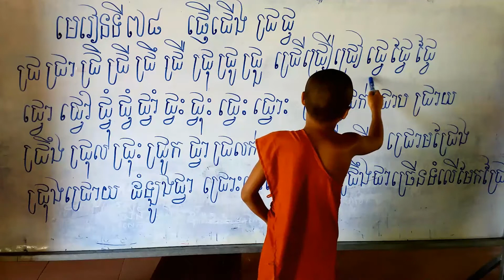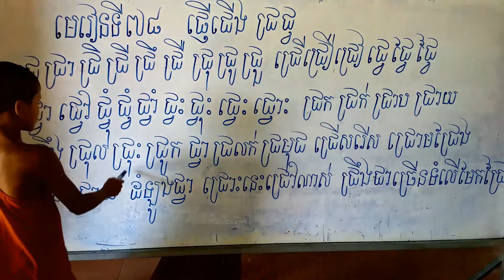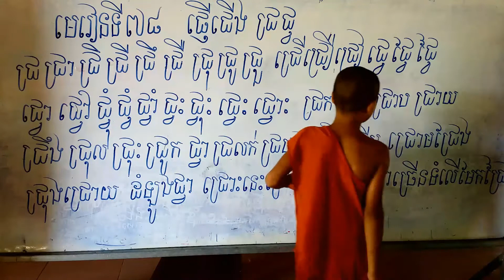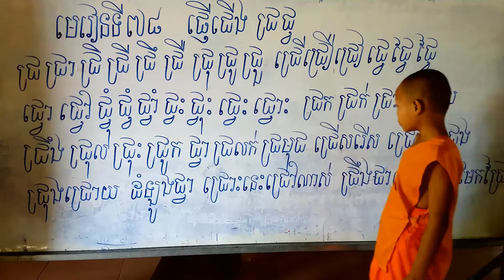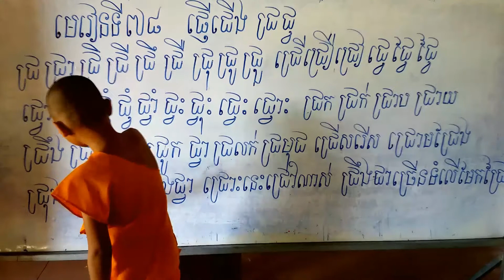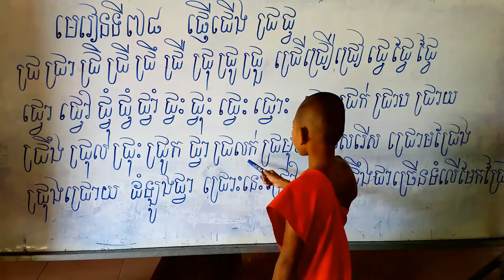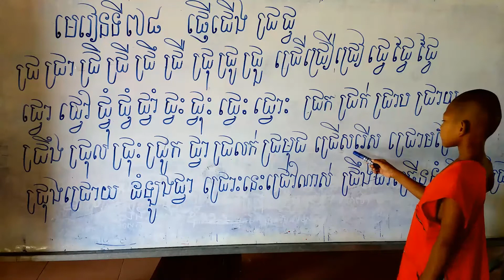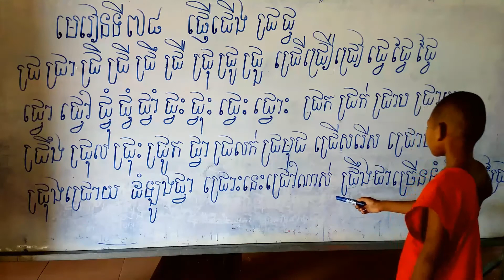Learn . khmer , មេរៀនទី៧៨,ផ្ញើជើង, ជ្រ,ជ្វ, EDUCATION VIDEO SARATH